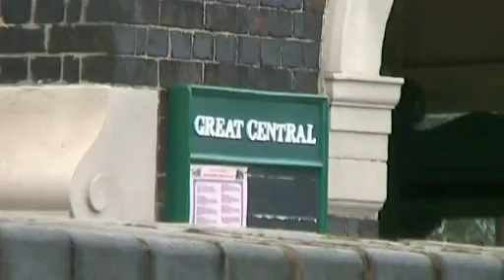GCR Autumn Steam Gala - Southern Steam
The Great Central Railway S & D Steam Extravaganza was held from 6th to 9 October 2011. I visited on Saturday 8th and Sunday 9th.  I am anot a Southern fanatic but, it was interesting to note the large volume of people, from far and wide, who had turned up to watch  the 'Spam Can' and 'Lamiel' strut their stuff.
This video is for Rob England from Harpenden. A delightfully honest man who I met on a very wet Saturday - Enjoy!
This video is also for my 'old oppo' and Southern Man, Mick Johnson, to whom I owe a favour or two.